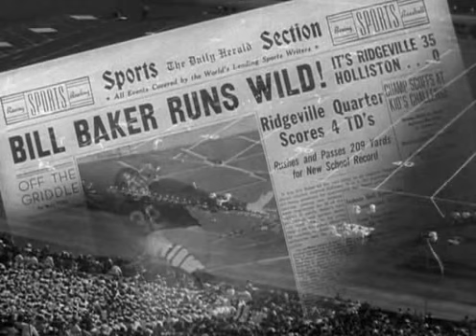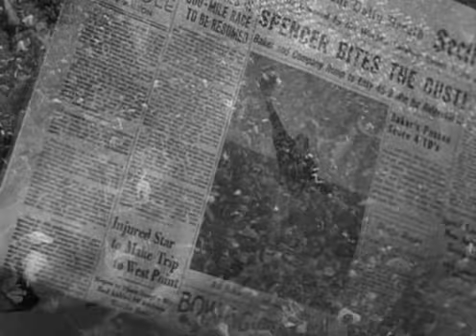That's My Boy (1951) part 6